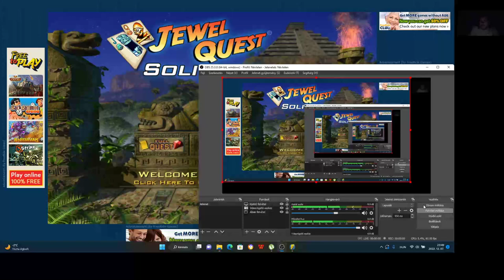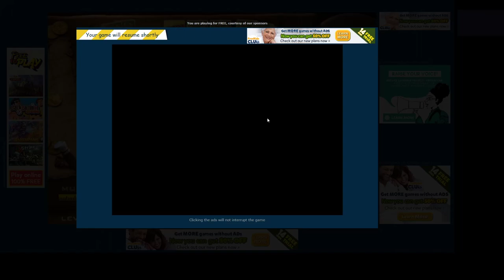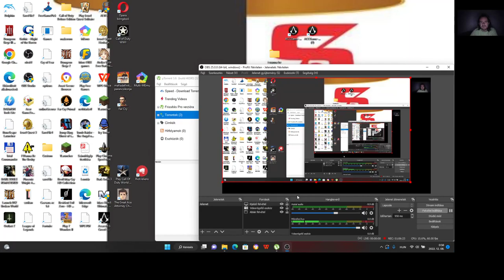Jewel Quest Solitaire Expert: Silver Book 1 level 5 1-4